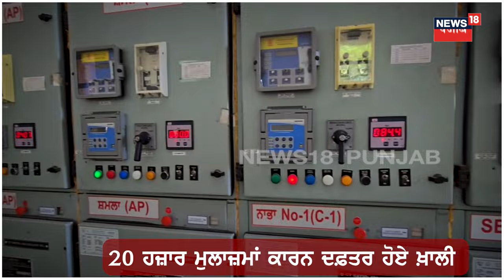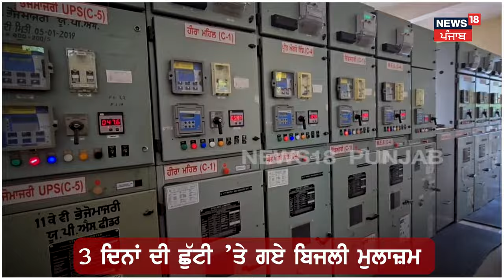Nabha PSPCL Protest | 3 ਦਿਨਾਂ ਦੀ ਛੁੱਟੀ 'ਤੇ ਗਏ 20 ਹਜ਼ਾਰ ਬਿਜਲੀ ਮੁਲਾਜ਼ਮ, ਲੋਕ ਹੋਏ ਖੱਜਲ | N18V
3 ਦਿਨਾਂ ਦੀ ਛੁੱਟੀ 'ਤੇ ਗਏ 20 ਹਜ਼ਾਰ ਬਿਜਲੀ ਮੁਲਾਜ਼ਮ। ਖਾਲੀ ਹੋ ਗਏ ਦਫ਼ਤਰ, ਲੋਕਾਂ ਨੂੰ ਆ ਸਕਦੀਆਂ ਨੇ ਹੁਣ ਮੁਸ਼ਕਿਲਾਂ।

News18 ਪੰਜਾਬ/हरियाणा/हिमाचल एक क्षेत्रीय न्यूज़ चैनल है जिसपर ਪੰਜਾਬ, हरियाणा, हिमाचल, देश एवं विदेश की खबरें प्रकाशित की जाती हैं | समाचारों क साथ-साथ इस चैनल पर समकालीन विषयों पर वाद-विवाद एवं विशेष सीरीज भी प्रकाशित होती हैं जो की काफी रोचक एवं सूचनापूर्ण हैं | n18oc_nabha